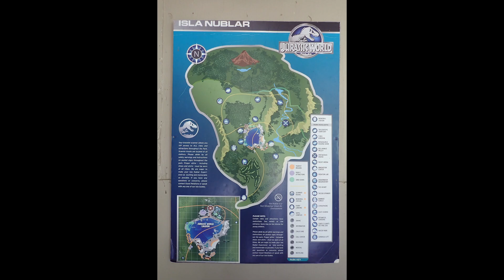Jurassic Adventure Tour Highlights | Kualoa Ranch | Oahu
Best tour for fans of the Jurassic Park / World movie series.

Our deluxe 2.5-hour JURASSIC ADVENTURE TOUR will take you to iconic film sites in Kualoa, Hakipu’u and Ka’a’awa Valleys. Buckle up and enjoy this bumpy rainforest trek to visit filming locations from the original Jurassic Park, as well as and locations and sets from Jurassic World and Jurassic World: Fallen Kingdom. Relive the excitement of the Indominus Rex paddock with its 60 foot walls, the bunkers and authentic dinosaur cages used in the movies, and visit the most famous field of all the Jurassic franchise, where the galli… galli… gallimimus are flocking this way! You’ll be driven in our open-air custom vehicles which will give you the best panoramic views!

*** Please take a look at some of my other videos and playlists. Thanks! ***